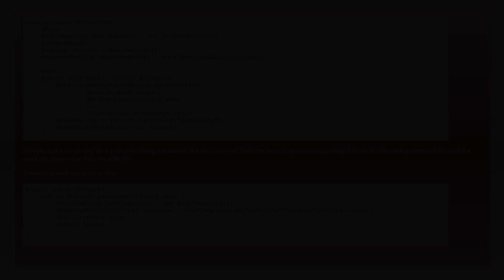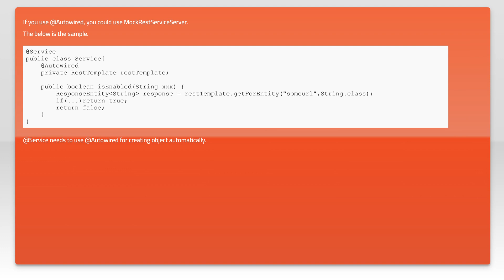How to mock RestTemplate in Java Spring?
java: How to mock RestTemplate in Java Spring?

Related to: java, unit-testing, spring-mvc, mockito